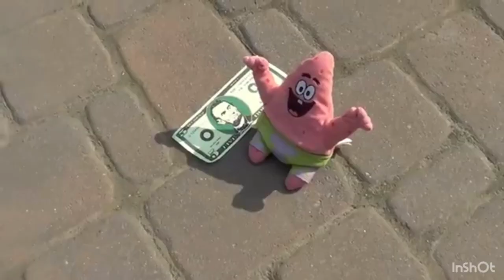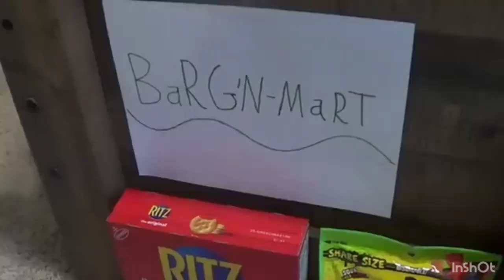(YTP) *Clean* Patrick's Moldy Cheez-itz Bruh (Part 1)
part 2 coming soon I promise
Also credits to @SpongePlushiesYT
yes I did get content aware scale